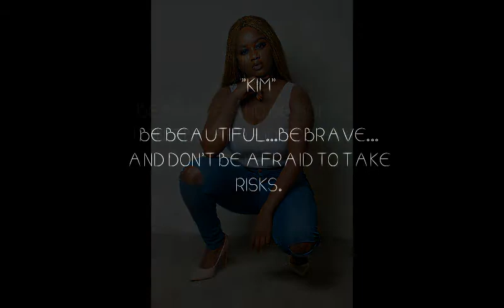Make-up & Photoshoot Transformation- Eleanor's Touch 2019 Catalogue "KIM" ...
A very dark smokey eye that's tamed down by a nude lip. something new and challenging for me. This video shows the third update of Eleanor's Touch 2019 catalogue-"KIM". So this time for those who know me... I wanted to be the sole model in this video...it was a very therapeutic process applyong make-up on myself and being the focus of the shoot. Moreso, it helps me improve and learn more about my line of business when it comes to make-up and photography... So I'm excited to continue to have more of these experiences whether being myself or another model..

PRODUCTS LIST
Foundation_MAC NC50
Concealers_Sleek Pro Concealer for both higjhlight and contouring
Setting powder_Sasha buttercup
Finishing powder_Mac studio fix
Eyeliner_24hr Million Pauline Mesmerising Eyeliner
Eyebrow mascara_NYX tinted brow mascara
EYESHADOW _ @slaybyfaey
Bronzer: MAC
Highlighter/Glow_Anastasia Beverly Hills (bubbly)
Lipstick_  Kylie Jenner brown eyebrow/lip liner and Huda beauty lipstick
Setting spray _Kiss Beauty
Lashes _  Eyelure

Photography: Onyx by Tirivashe